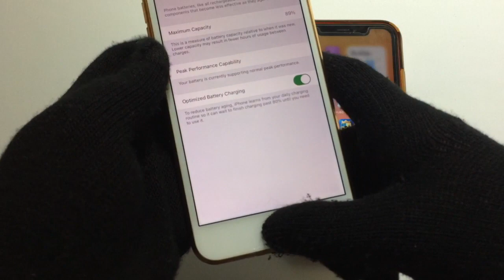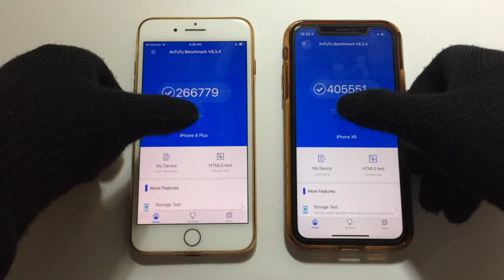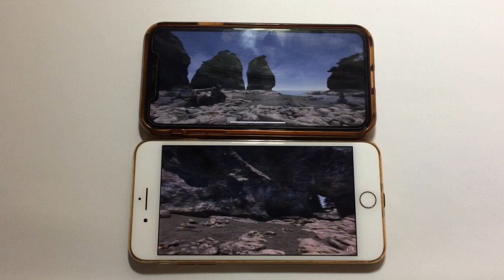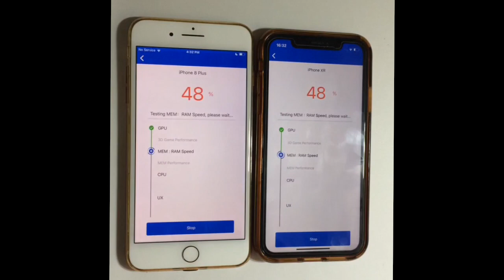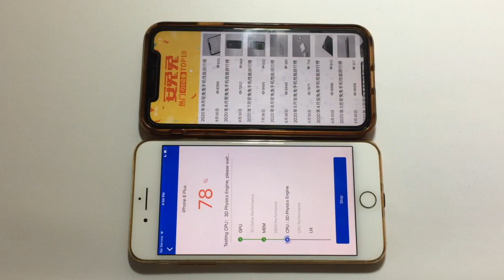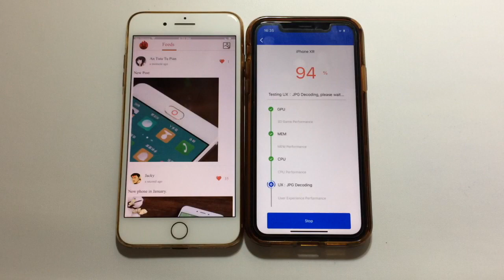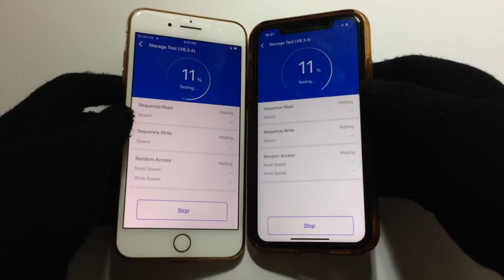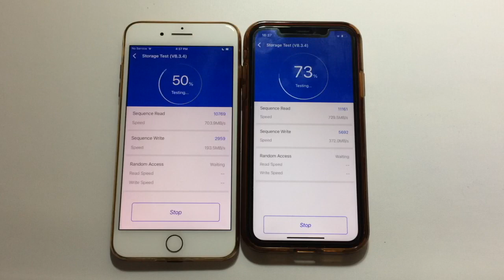iPhone Xr vs iPhone 8 Plus (iOS 14) - Antutu Benchmark Test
iOS 14 just been released this month. in this video, i will gonna to show u what is the score of antutu benchmark in iOS 14 compared to iOS 13.

Specification of iPhone Xr :
iOS : 14.0
Processor : Apple A12 Bionic chip (7 nm)
RAM : 3 GB LPDDR4X
Battery : 2942 mAh
(because it's 92% of battery health, so reduced from 2942 to 2706 mAh)
NOTE : The battery health is still normal peak of performance.

Specification of iPhone 8 Plus :
Processor : Apple A11 Bionic chip (10 nm)
Battery health : 89% (still normal peak of performance)

***Time Codes***
00:00 - Introduction
00:07 - Preparing
00:48 - Opening Antutu Benchmark app
01:04 - The Test Begins
06:46 - Read & Write Storage Test
07:21 - End Screen
08:00 - The End